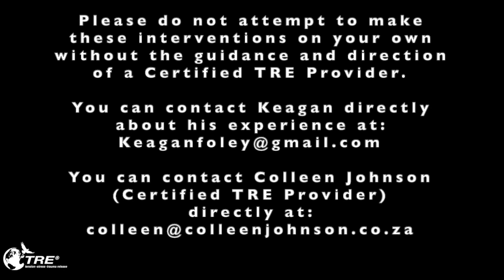How to move tremors from legs to shoulders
Colleen (TRE Provider) helps Keagan move tremors from his legs, up his body to release chronic tension patterns.